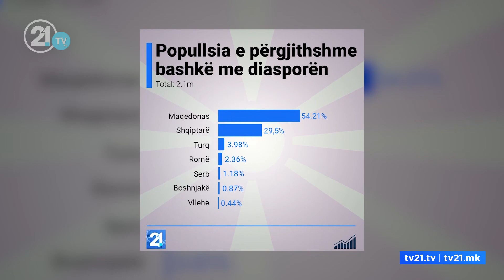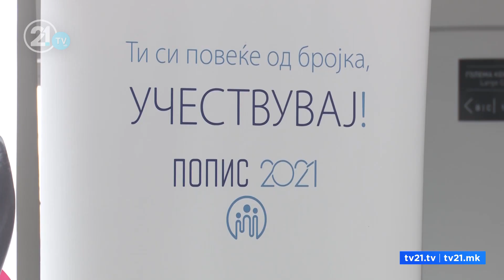Не гледаат исто на пописот! Според Власта процесот е успешен, опозицијата со сомнежи и не го прифаќа